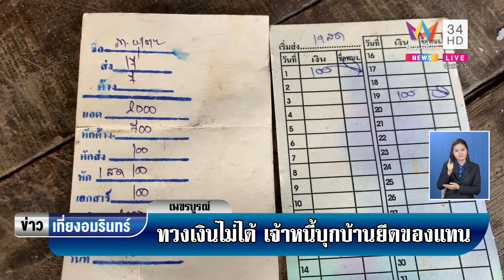ข่าวเที่ยงอมรินทร์ | เจ้าหนี้โหด! ทวงเงินไม่ได้ บุกบ้านยึดของแถมขู่ฆ่า | 16 ก.ย.65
ข่าวเที่ยงอมรินทร์ | เจ้าหนี้โหด! ทวงเงินไม่ได้ บุกบ้านยึดของแถมขู่ฆ่า

หมายเหตุ : อมรินทร์ทีวี มิได้ต้องการสนับสนุนเรื่องความรุนแรงหรือพฤติกรรมที่ส่งเสริมความรุนแรงและเรื่องเพศทุกรูปแบบ แต่เพียงนำเสนอข่าวตามสถานการณ์จริงที่เกิดขึ้นในสังคมเท่านั้น